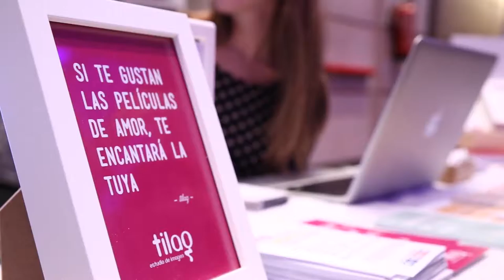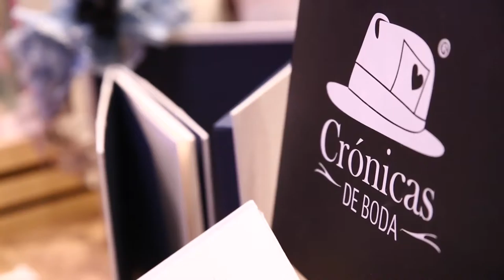I Edición Mi Boda Rocks Experience Valencia 2014